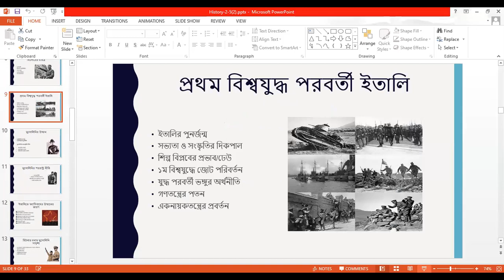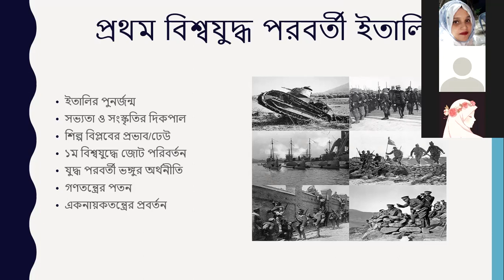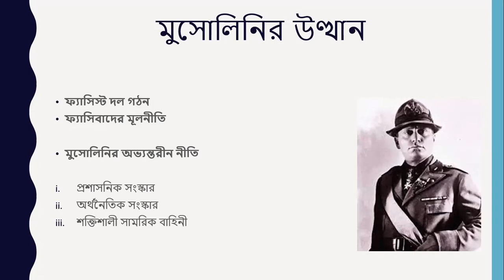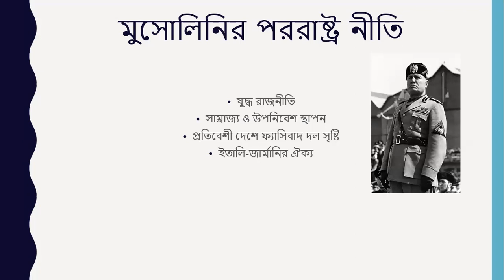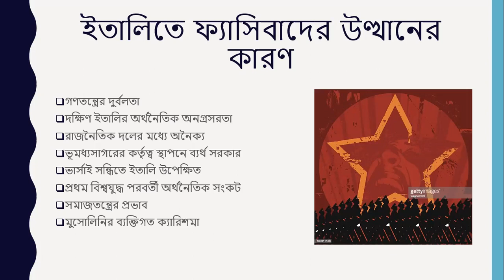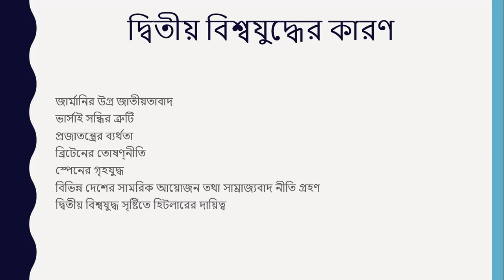EUGSC, Class-12 , History (Paper-2) , Lecture-51, Chapter-5, 06/06/21, Farzana Hoque